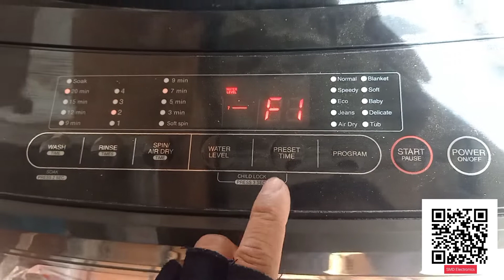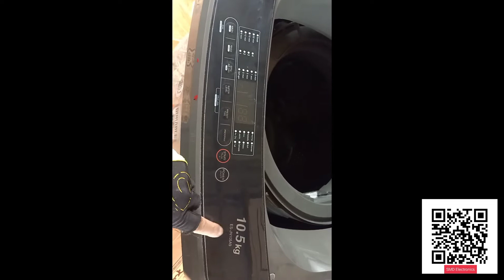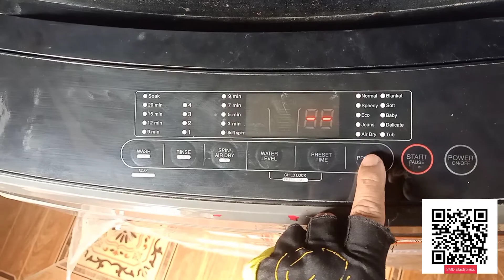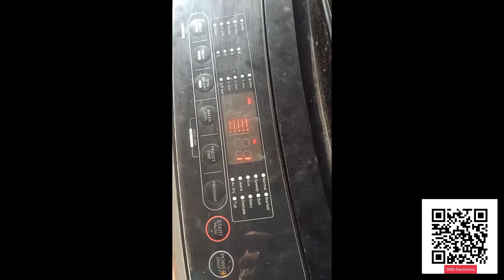how to repair sharp washing machine. F1-alarm.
-how to troubleshooting and repair automatic washing machine sharp 10.5 kgs. in F1 alarm problem.

-this is home services edition so sorry for the noisy backgrounds. 🙏